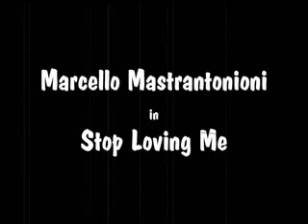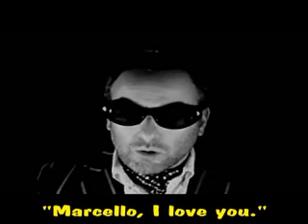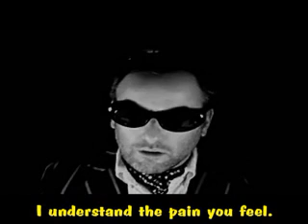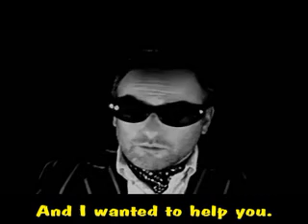Stop Loving Me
Too much love isn't a good thing.